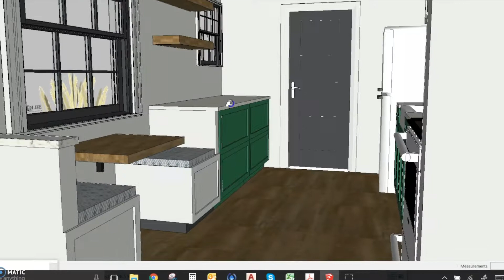Midcentury Kitchen Transformation